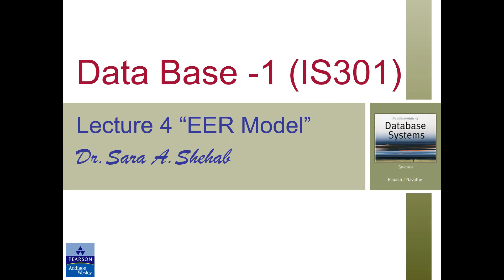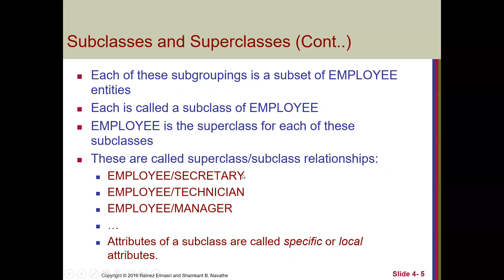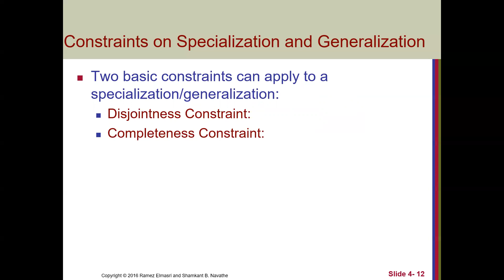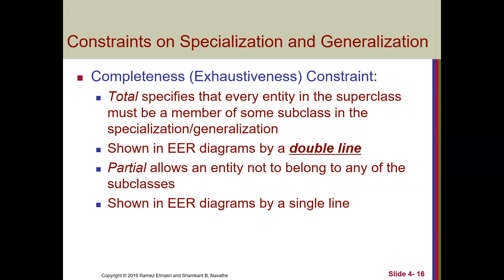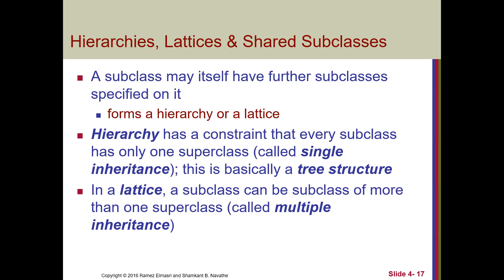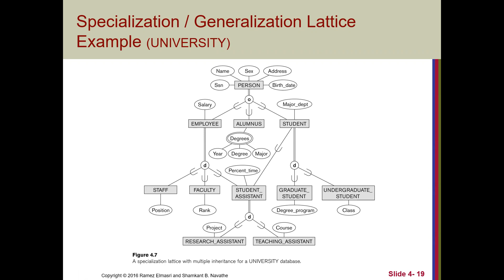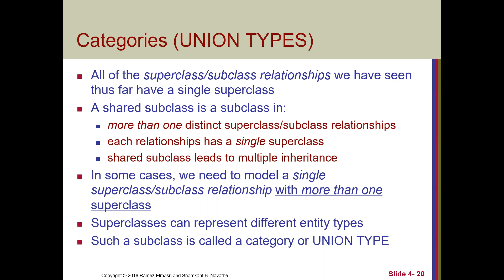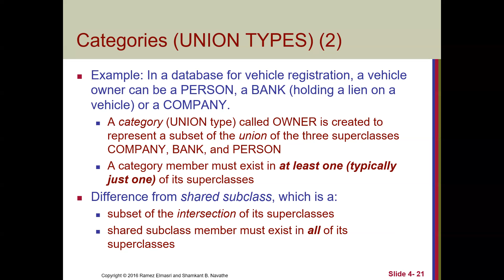Lecture 4 data base EER Model